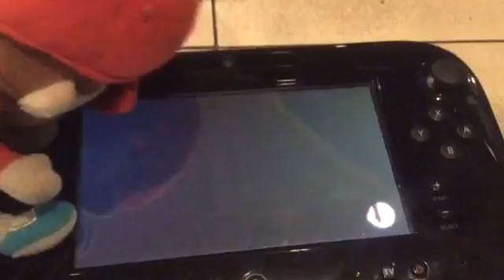Syb short: cereal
Baby Mario wants cereal but green Yoshi doesn't know what kind